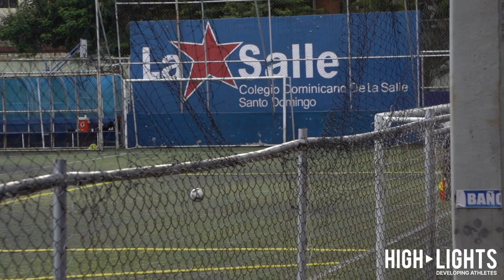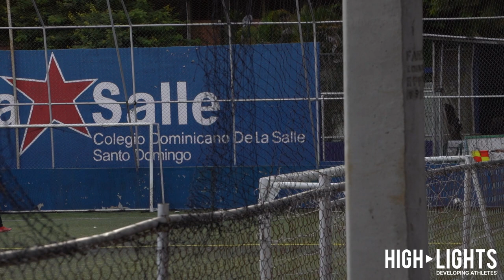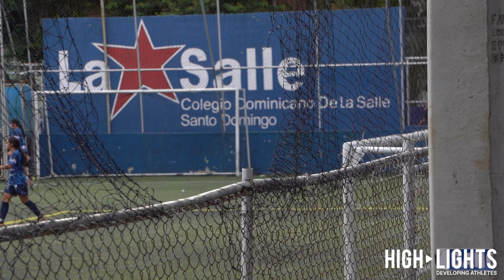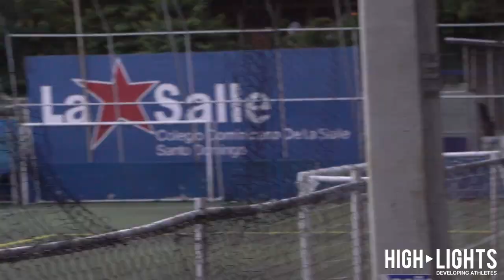Escuela D y F vs Fundación Eagles - Torneo Sub 16